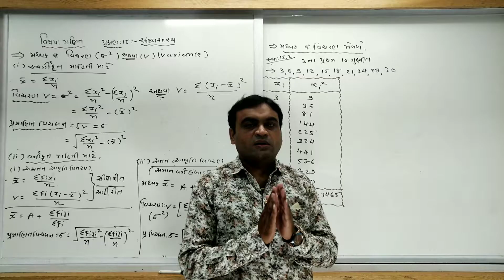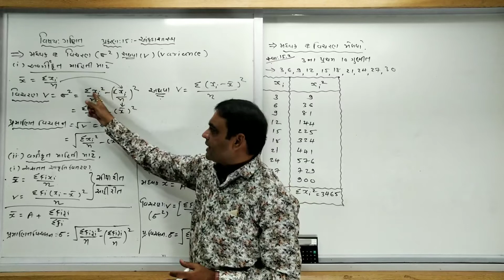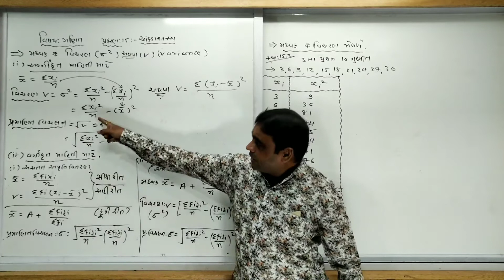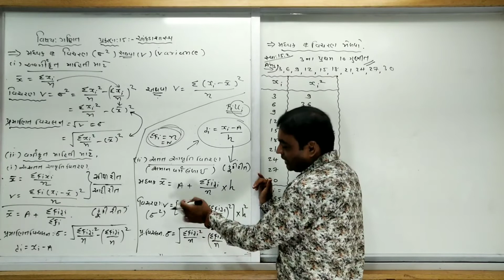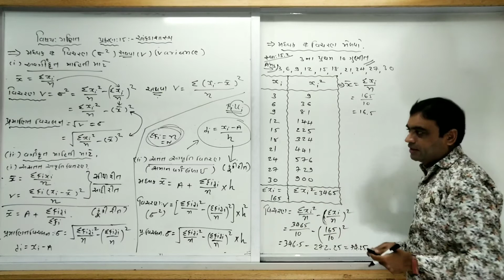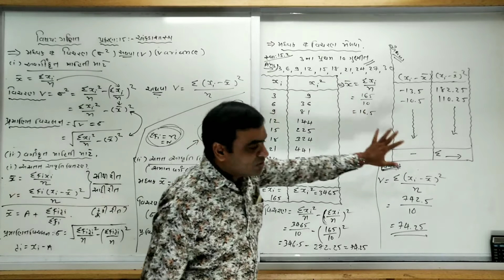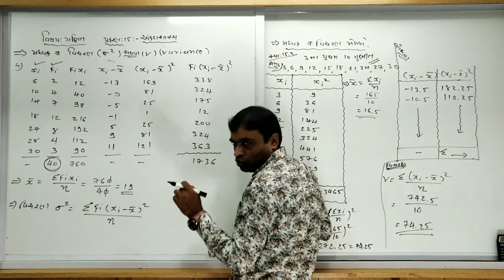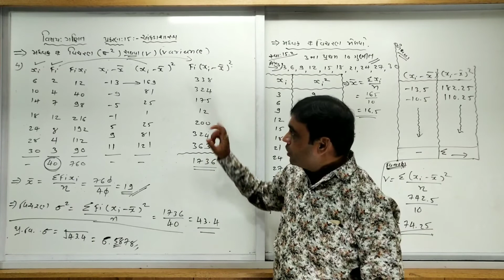Chap 15 | Maths | Lec 4 | Gujarati Medium (Std 11)